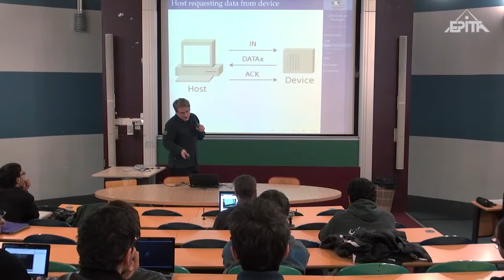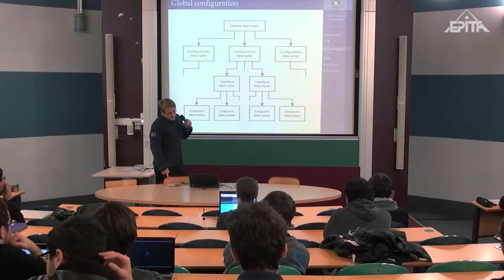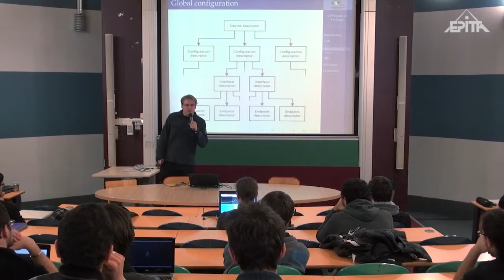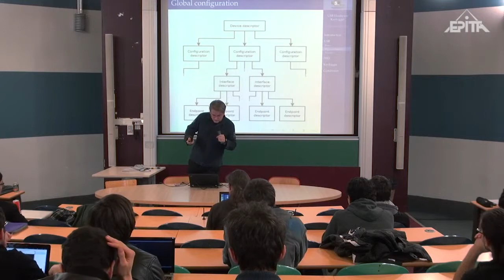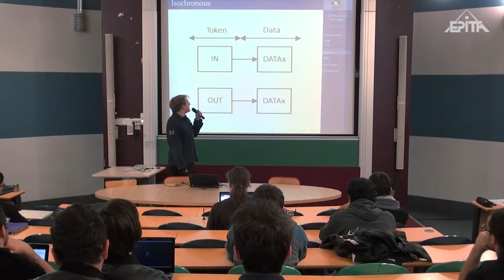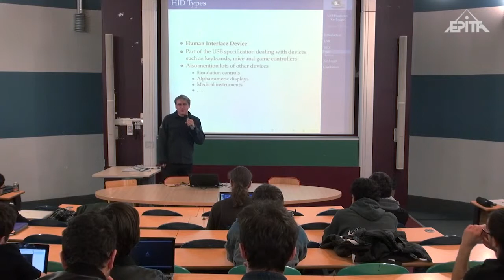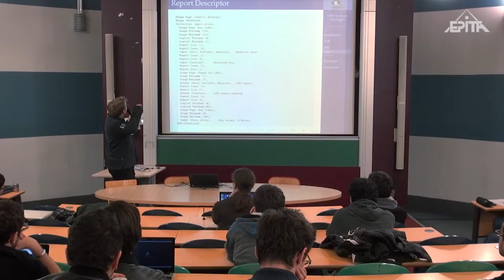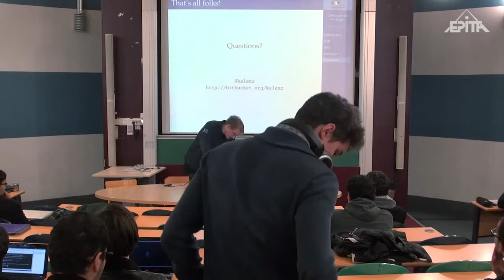Réalisation d'un keylogger USB, Nicolas Hureau, LSE Winter Day 2013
Après une présentation du fonctionnement de l'USB, nous nous intéresserons aux Human Interface Devices, et plus particulièrement au clavier, dans le but de réaliser un keylogger.